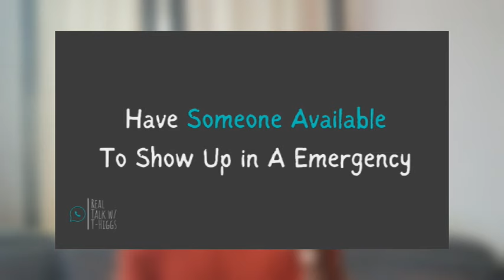What is the worst thing that can happen hosting an Airbnb? I share my worst experience hosting🏚️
💸 My worst Airbnb Guest did over $26k of damage. I give all the details on what happened and describe the Airbnb Aircover claims process. I finish up with what we learned from the event and how you can use it to improve your Airbnb business.

⏲️Time Codes:
0:00 Intro
0:33 Background on Property
1:12 The Guest
1:51 First signs of trouble
2:54 Night of the incident
4:38 Long Claim process
5:47 Police Reports
6:11 Communication
6:29 Documentation
7:02 Boots on the ground

🌟 About Me :
Former Submarine Officer/ Nuclear Operator turned into a Real Estate & Personal Finance Nerd. I was able to achieve millionaire status through real estate while continuing to work my 9 to 5 job. I want to help you achieve the same results. On my channel I try to give a realistic and honest prospective on building wealth through real estate and the stock market. I detail my greatest successes and failures on my journey and give actionable advice to help you on your financial journey. New videos released weekly.

🔗 Links:
📧 Join my Email Newsletter for Free Insights directly to your Inbox

💵 Start your Airbnb journey using my link help the channel and receive $40